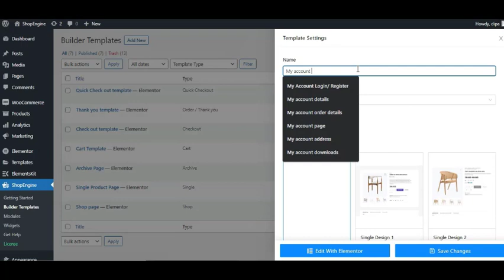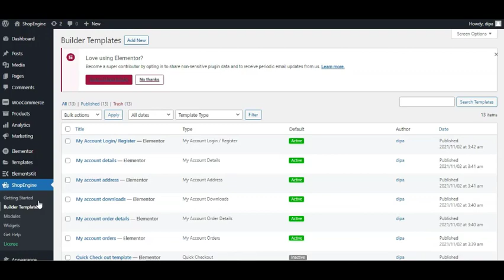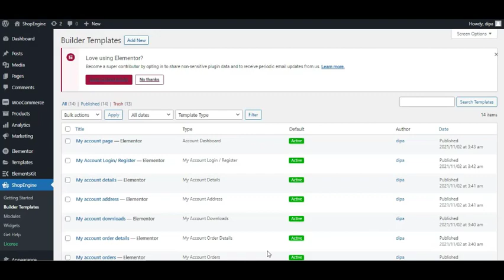How to Edit WooCommerce My Account Page in WordPress | ShopEngine | Wpmet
Customize Your WooCommerce My Account Page Easily! ✨

A well-designed My Account page improves user experience and keeps customers coming back. In this video, we’ll show you how to create and customize the WooCommerce My Account page using ShopEngine—no coding needed!

Watch now and give your store a more professional look!

⌛ Timestamps
00:00 : Intro
00:35 : How to activate My Account template module and widgets
00:50 : How to create My Account templates
02:02 : How to customize My Account template in Elementor dashboard
02:20 : My Account template preview
02:37 : End note